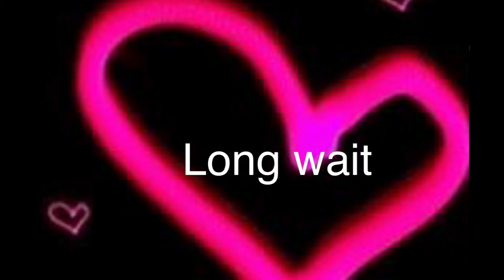Roxanne wolf x glam rock meme 🥺💗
Hi guys I just love this ship because yes so enjoy this love you guys so so so much 💗💗💗💗💗💗💗💗💗💗💗💗💗💗💗💗💗💗💗💗💗💗💗💗💗💗💗💗💗💗💗💗💗💗💗💗💗💗💗💗💗💗💗💗💗💗💗💗💗💗💗💗💗💗💗💗💗💗💗💗💗💗💗💗
                  Hi iam Samantha me and my sister do wreid things of Fnaf or something
                  Happy year of over 2021 to 2022 love you so much 💗💗💗💗💗💗💗💗